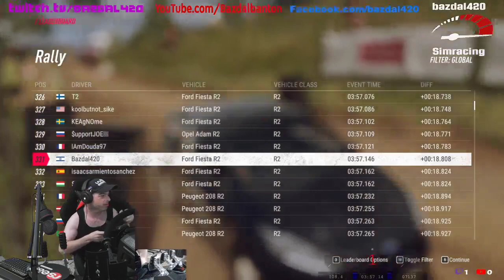QUALI 1 - Full OnBoard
My Run From Dirt Rally 2.0 World Series on board the Ford Fiesta R2 in New Zealand, as recorded live on twitch.
Prior to this run I did 3 practice time trials with the Fiesta in this stage which were my first 3 drives in this car in NZ.

Was faster than my time trial & not bad overall, some very fast drivers out there.

Facebook.com/bazdal420

Thrustmaster TS-PC Racer

Thrustmaster T-LCM pedals

Thrustmaster TSS Sequential and Handbrake

Thrustmaster Sparco r383mod

Antec A400 Cooler

ASUS B450 Prime-A

HyperX 8x4 GB 3200

Gigabyte Nvidia 1660 Super OC 6GB